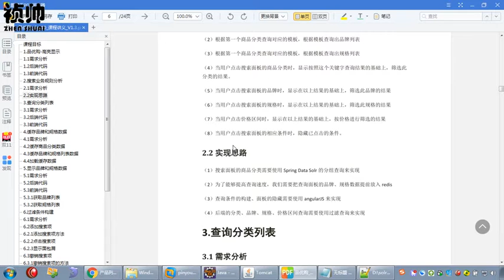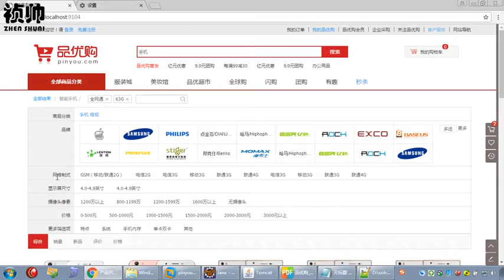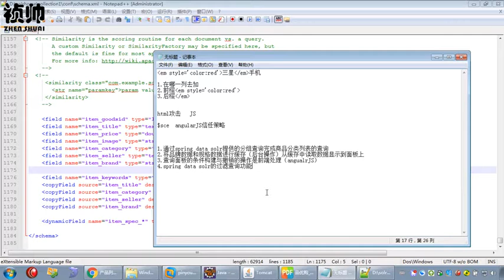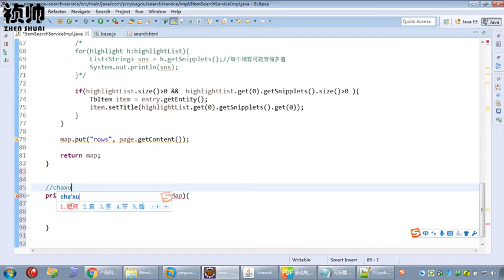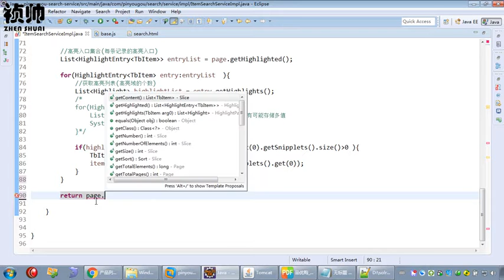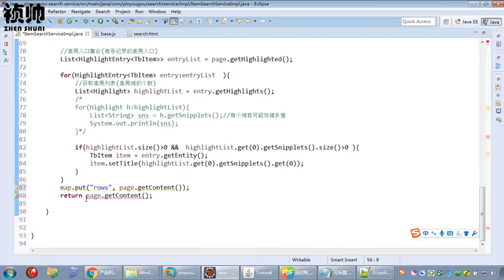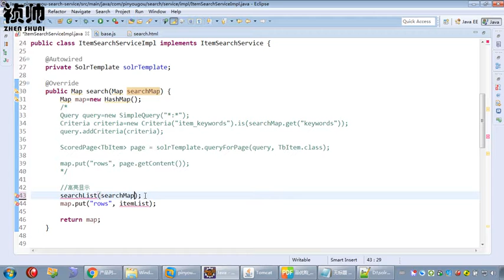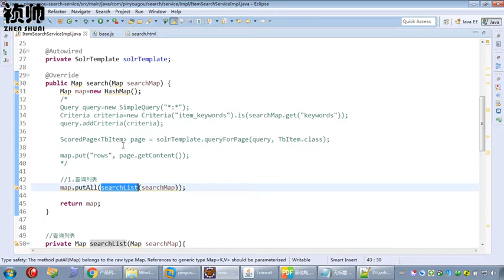200 05 实现思路与代码结构优化